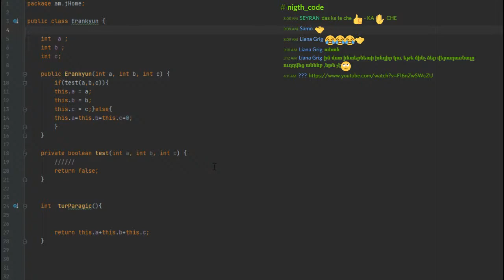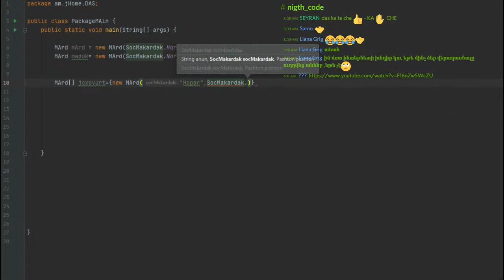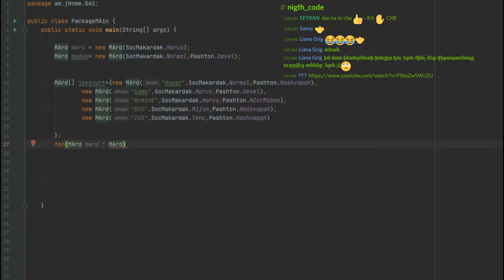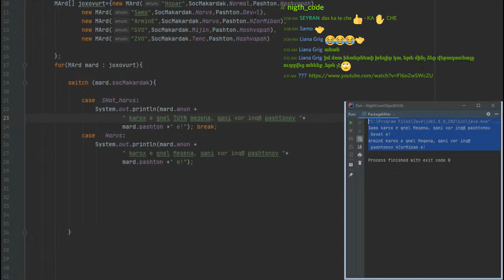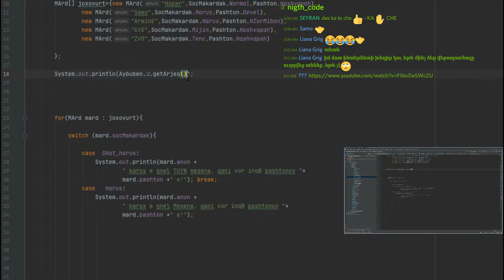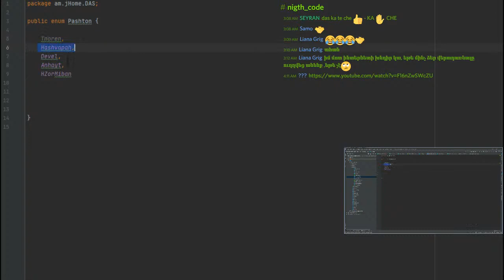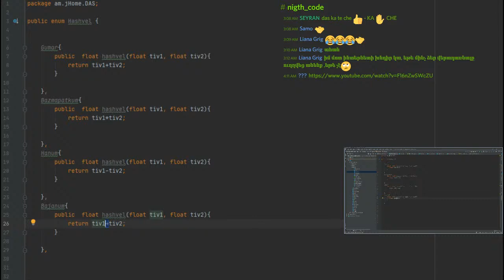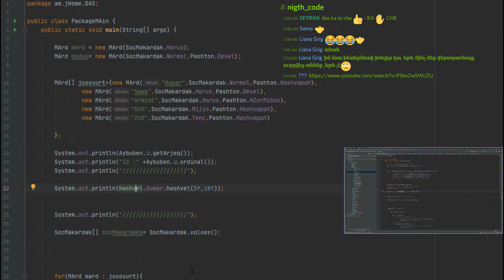ԴԱՍ 7 JAVA